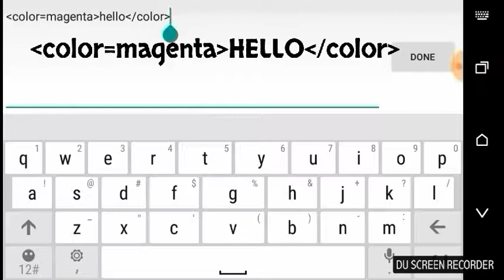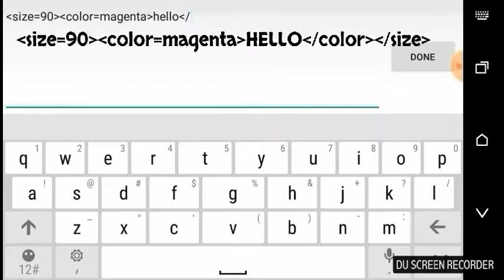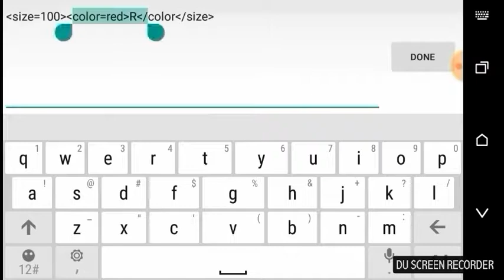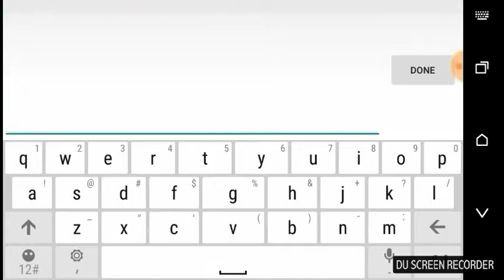Chat SIZE and COLOR? 🎨 - Pixel Survival 3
In Pixel Survival 3, you can change the color of your text :)
NOTE THIS ALSO WORKS FOR Pixel Survival 2!!! This video will show you how to change your text size and color in Pixel Survival 3. Enjoy!

Pixel Survival 3 is life.
Pixel Survival 3 forever.